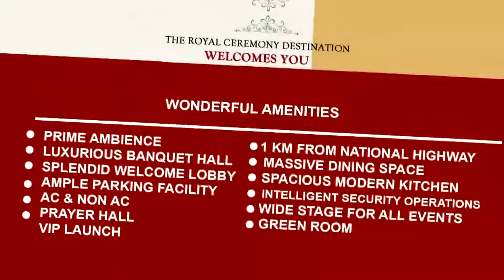ഐക്യദാർഡ്യ സമര സദസ് നടത്തി